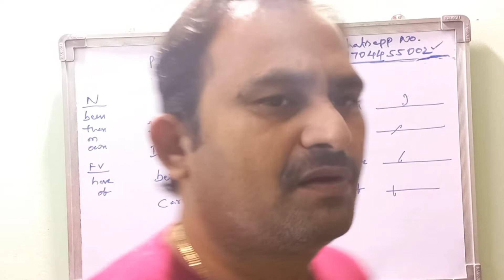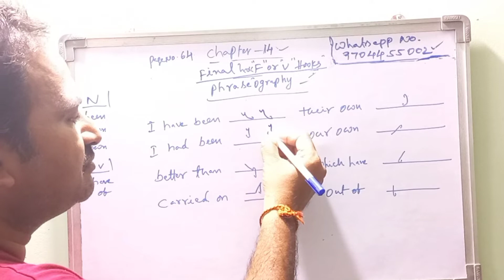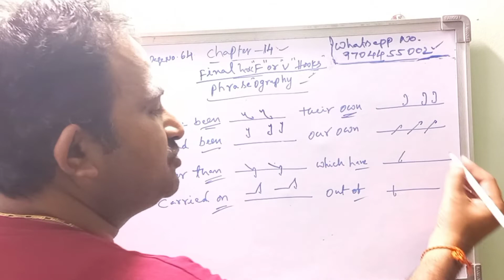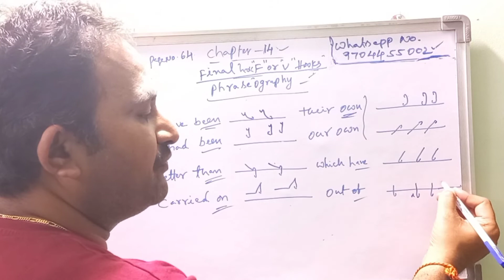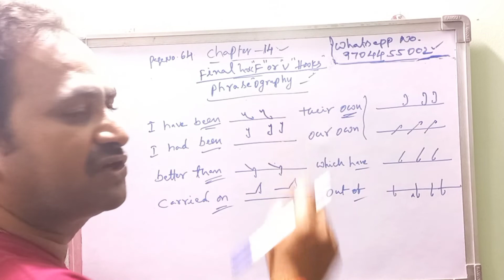PHRASEOGRAPHY N AND F OR V HOOK| CHAPTER XIV| SSC STENOGRAPHER, PARLIAMENT, SBTET, COURTS, ASSEMBLY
FINAL HOOK N,  F OR V PHRASEOGRAPHY | CHAPTER XIV| SSC STENOGRAPHER, RRB, COURTS, STATE BOARD OF TECHNICAL EDUCATION & TRAINING, SBTET EXAMS, POLICE, CRPF, SECRETARIAT, REVENUE, DISTRICT COURT, HIGH COURT, MAGISTRATE COURTS, IB, CAMP CLERK AT COLLECTORATE OFFICE,

Summary

1. A small final hook struck by the right motion adds 'N' to straight strokes.

2. A small final hook struck by the left motion adds 'f'or 'v' to straight strokes.

3. a small final hook adds n to curves.

4. there is no F or V hook to curves.

5. when a word ends with a vowel a final stroke must be used.

6. when joined to other strokes, In and Sh n may be written either upward or downward.

7. Hooks n, for or v may be used medially where an easy and legible joining is secured.

8. The final syllable ner is represented by Nr following any stroke except the straight upstrokes.

9. In phrasegraphy, the N hook is sometimes used to represent the words been, than, on, and own and the f-v hook for the words have and of.